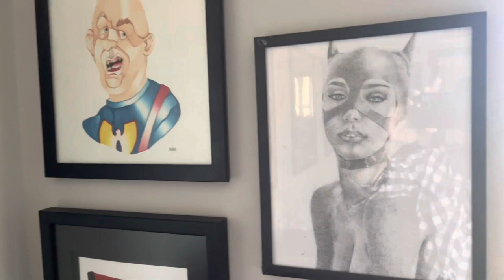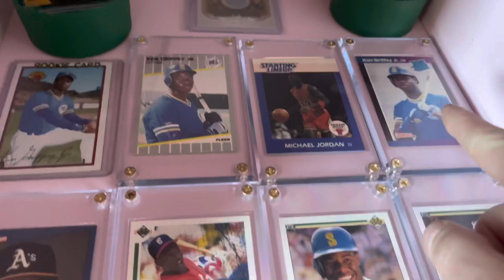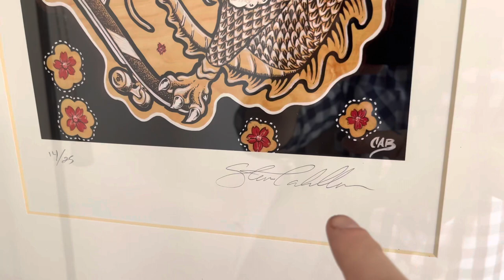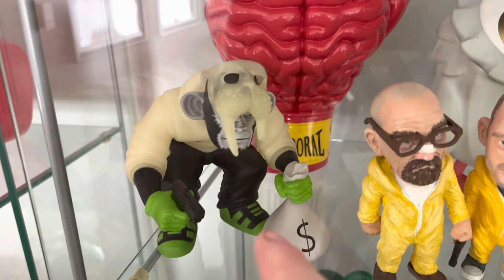My Entire Art Collection! Vinyl Art Toys Kaws! Ron English! Obey!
No Honda Navi today boys and girls. Too cold! But, it’s warming up! Here’s a look at my art collection of prints and vinyl art toys.